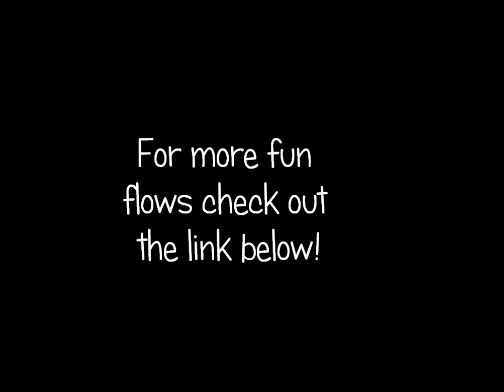AcroYoga Mini Flow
Reverse bird back walkover mount, illusion, star blender straddle reverse throne super wheel, handtohand